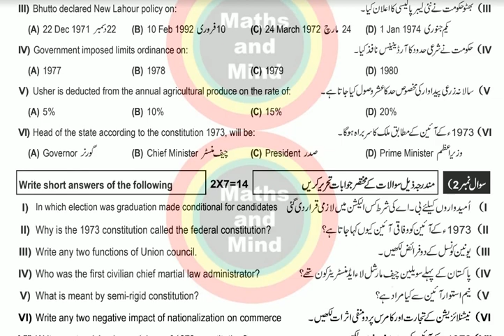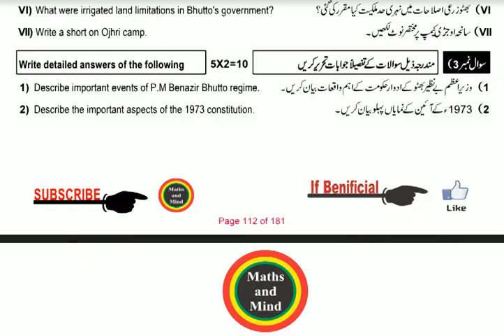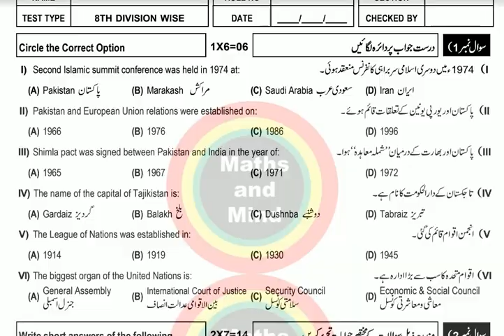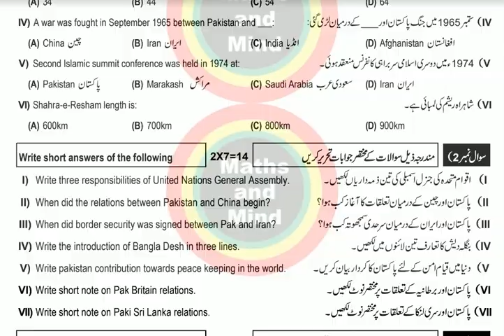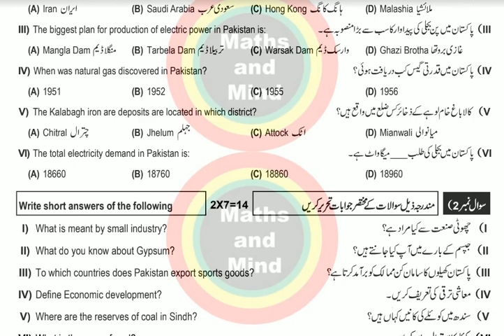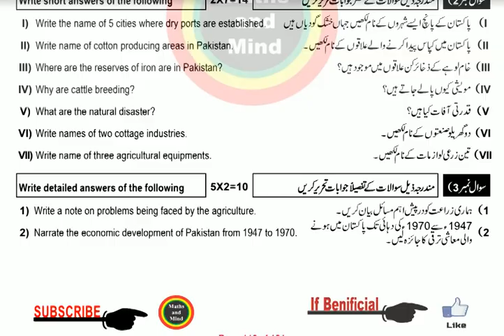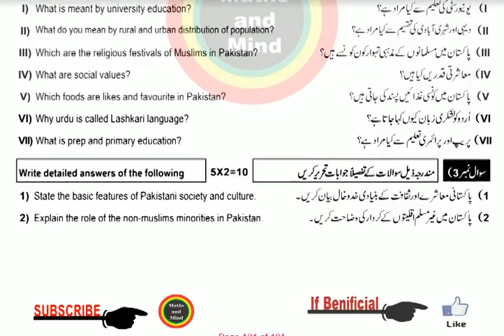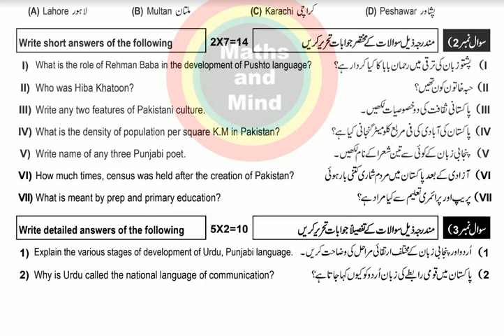10th Class Pakistan Study Guess Paper 2020 | Pak Study guess paper 10th class 2020-MathsandMind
10th Class Pakistan Study Guess Paper 2020, | Pak Study guess paper 10th class 2020
10th Class Pak Study Guess Paper 2019, | Social Studies Class 10 guess paper 2019